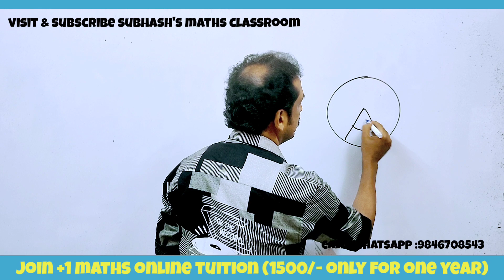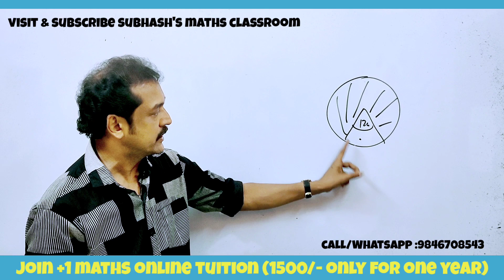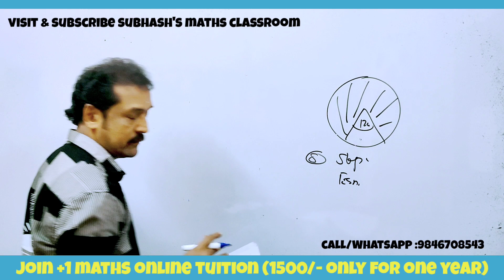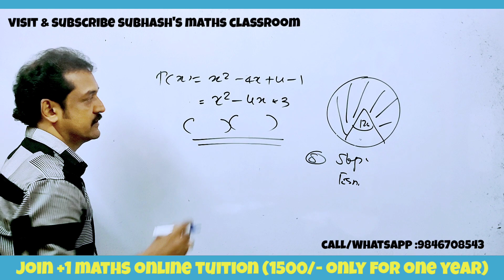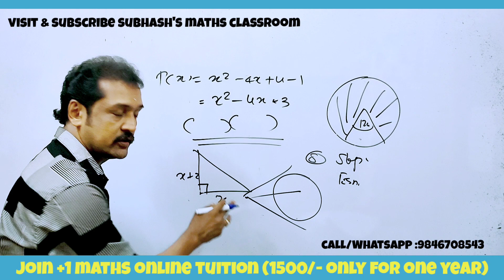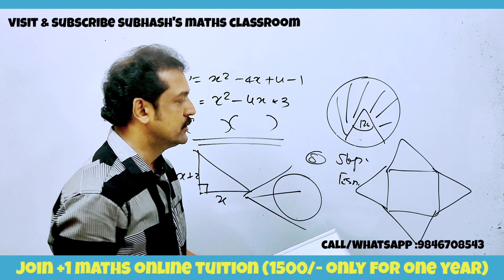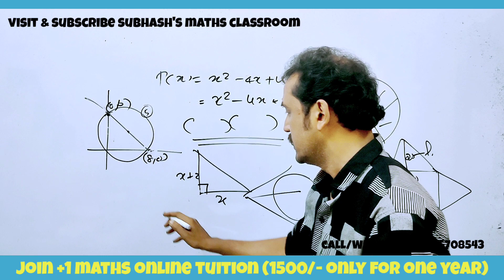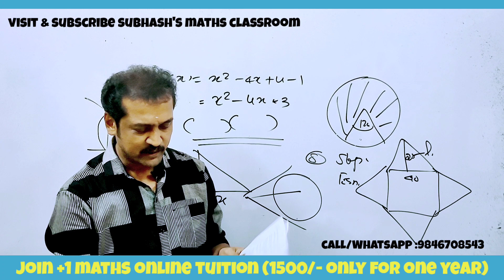🔥 എല്ലാവർക്കും 🔥A+ or FULL മാർക്ക്‌ 🔥 ഇങ്ങനെയാവണം ചോദ്യപേപ്പർ 🔥🔥